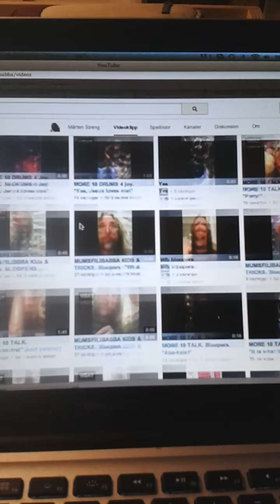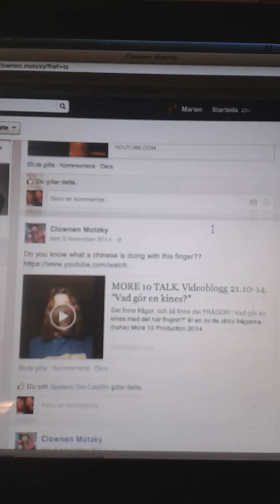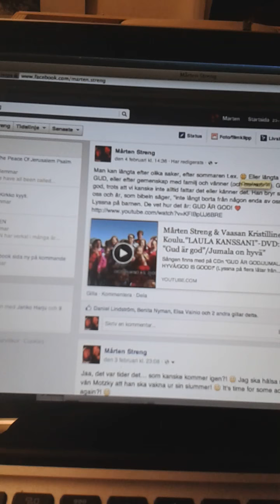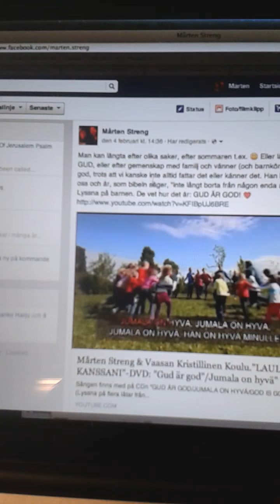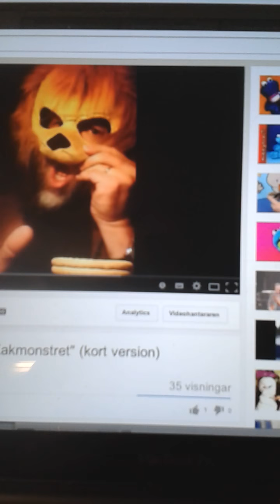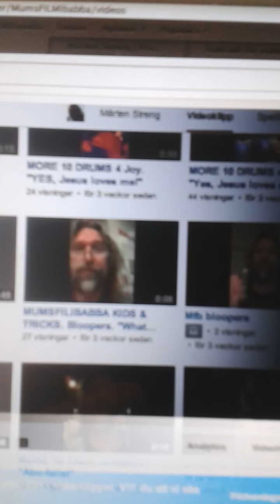MORE 10 TALK. "Reklam"/"Mainos" :)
Några korta glimtar från mina olika "kanaler" (youtube, facebook, blogg osv.). Gå in och kolla! :)

More 10 Production 2015